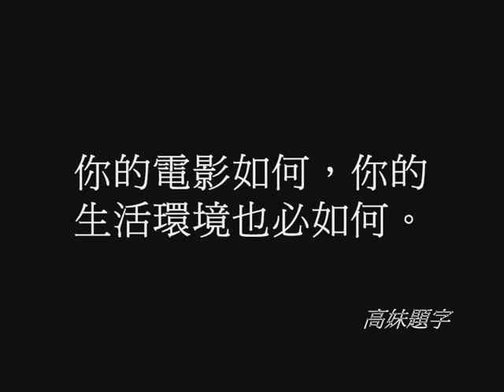伍仔床上戲之「一張相拍到咁X多套戲？」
如果這影片令你發笑或反思，請轉發。令世界更美好^(oo)^
伍導演fb